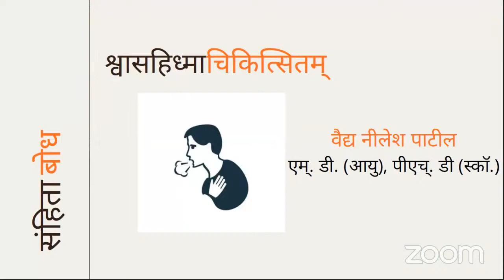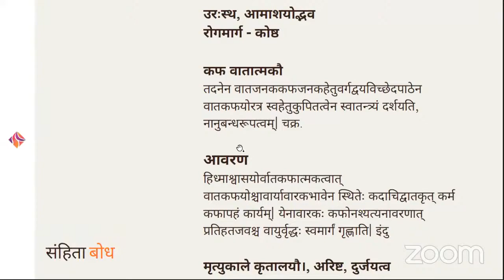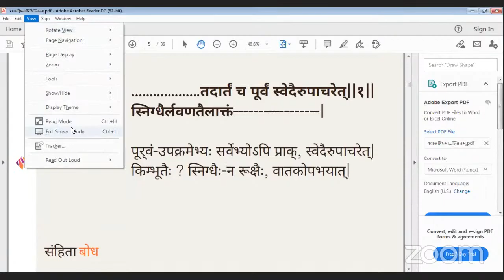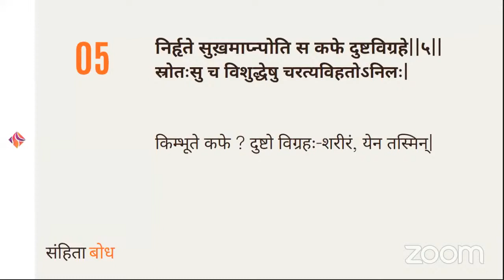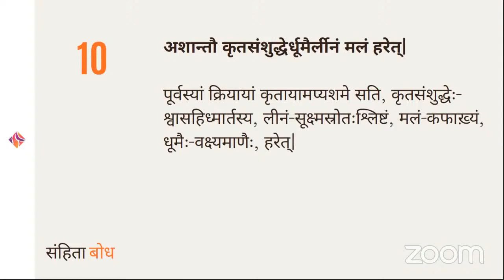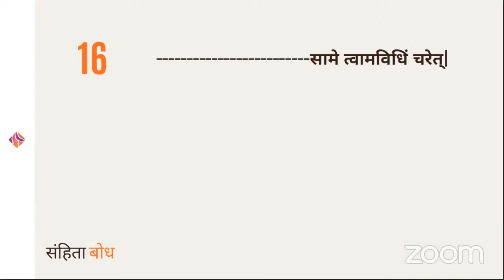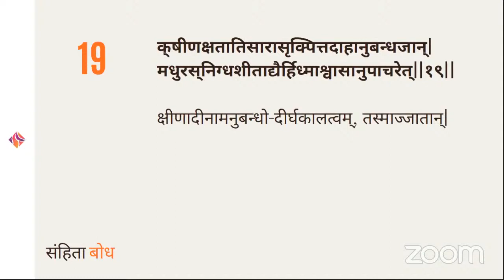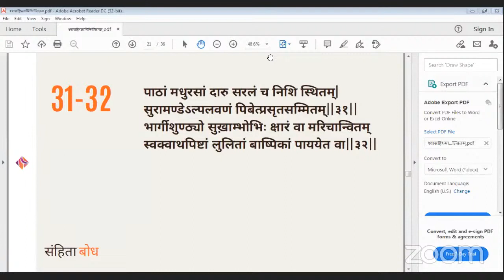Shwas Hidma chikitsa Bhag - 1 : Vd. Nilesh Patil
*   Shwas Hidma chikitsa Ashtanghruday Adhyaya 4 -  Bhag - 1
* Speaker : Vd. Nilesh Patil
M.D. Ayurved, M.A. Sanskrit

* For best understanding Viewers are requested to keep Ashtang Hruday Samhita with them.
* Prime objective of "Samhitabodh" is to re-brush our Samhita based knowledge and learn how to apply it in our daily practice.
* Intended audience : Ayurved students & vaidya.